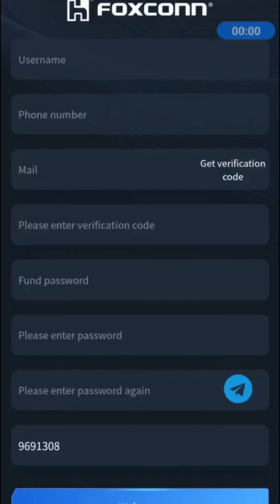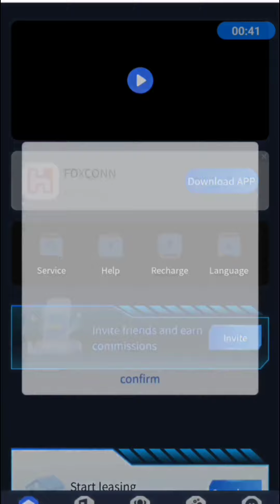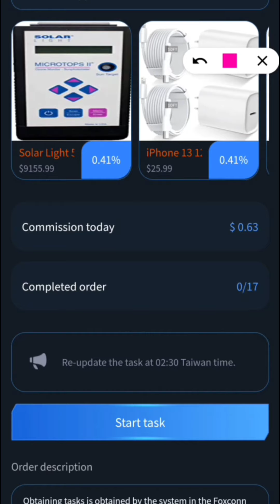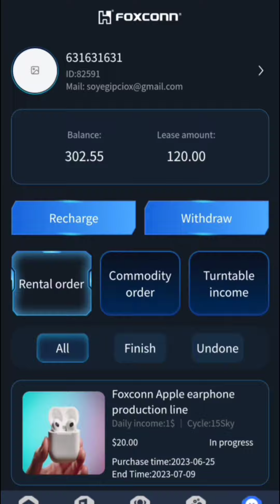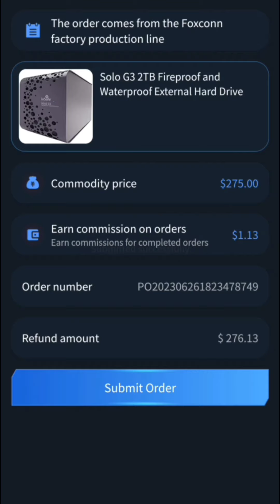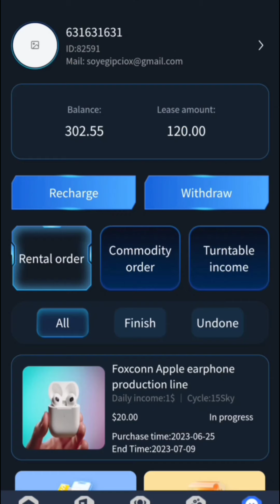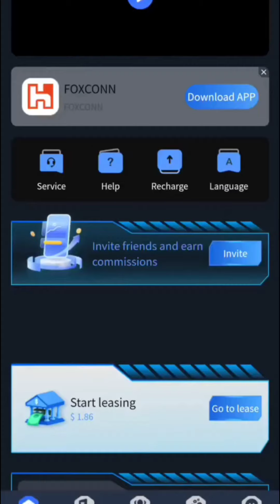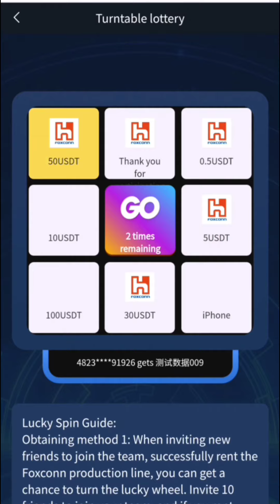طريقة ربح عملة الدولار USDT مجانا بالاثبات سحب 308$ دولار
الربح المجاني اكسب واسحب فوري موقع ربح يومي طريقة ربح 5$ كل يوم مجاني موقع مهام سحب فوري راس المال والربح بالاثبات سحب 302$  دولار مجاني والسحب علي جميع المحافظ والمنصات حلقة اليوم علي قناة coinfree متخصصة في مجال العملات الرقمية و البيتكوين وال NFT و الميتافيرس و صنابير عملات رقمية

رابط التسجل في الموقع ⬅️
قفل

تنبيه 🚦🚦🚦

There are three levels of lease committees:
When you invite member A to join the rental successfully, you will get a 5% commission,
A invites member B to join the lease, and can get a 3% commission,
B invites member C to join the lease, you can get 2% commission,
After the new member rents successfully, the commission will automatically enter your balance account.
1. Invite 1 new member to join the rental successfully, and rent a 20$ production line, you can get 1$ reward.
2. Invite a new member to successfully join the lease, and lease a production line of 100$, you can get a reward of 5$.
3. Invite a new member to successfully join the lease, and lease a production line of 500$, and you can get a reward of 25$.
4. Invite a new member to successfully join the lease and lease a production line worth 1000$, and you can get a reward of 50$.
5. Invite a new member to successfully join the lease, and lease a production line of 3000$, you can get a reward of 150$.
6. Invite a new member to successfully join the lease, and lease a production line worth 5000$, and get a reward of 250$.

Commodity task rules:
The committee is divided into three levels:
After the new member successfully completes the product task, the commission will automatically enter your balance account.